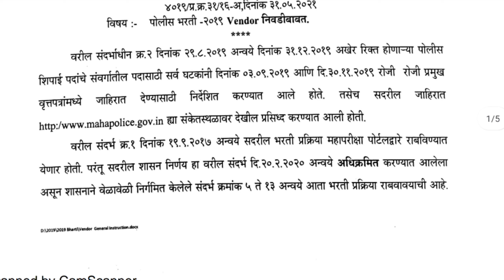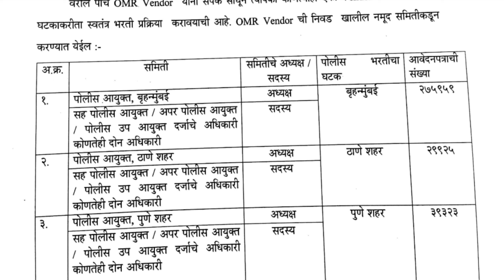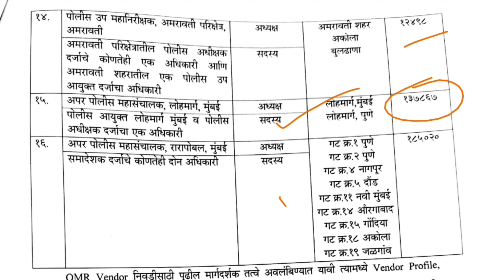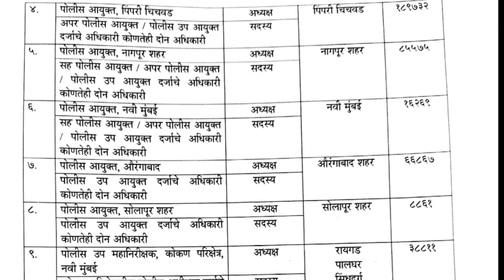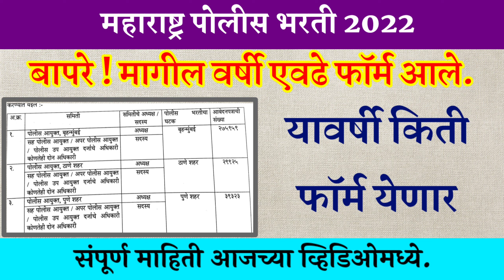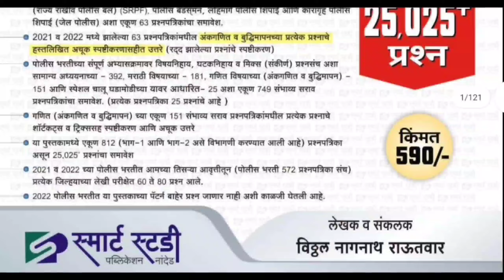बापरे मागील वर्षी पोलिस भरती ला एवढे फॉर्म आले | या वर्षी किती फॉर्म येणार संपूर्ण माहिती आजच्या